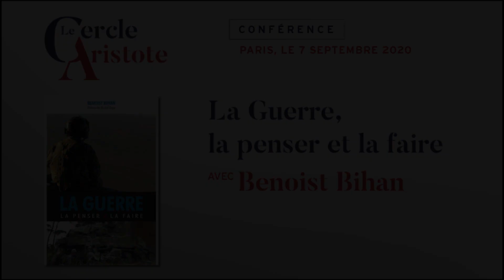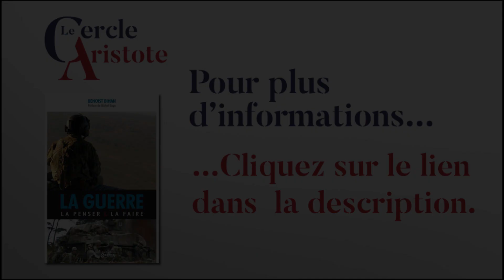Benoist Bihan : Penser la guerre pour la gagner (conférence)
A l'occasion de la reprise des conférences en cette rentrée 2020, le Cercle Aristote avait l'honneur de recevoir Benoist Bihan pour une conférence sur son dernier ouvrage "La guerre, la penser et la faire" disponible dans la collection Cercle Aristote des éditions Jean-Cyrille Godefroy

➡️ 📜 POUR NE LOUPER AUCUNE DE NOS ACTUALITES, INSCRIS-TOI A NOTRE LETTRE PRIVÉE EN TE RENDANT SUR NOTRE

❓ TU SOUHAITES APPROFONDIR LES SUJETS TRAITES DANS NOS VIDÉOS ❓

❓ VOUS ETES UN EXPERT ET :
✒ VOUS SOUHAITEZ CONTRIBUER A NOS PUBLICATIONS ❓
🎤 VOUS SOUHAITEZ INTERVENIR LORS DE NOS CONFÉRENCES ❓